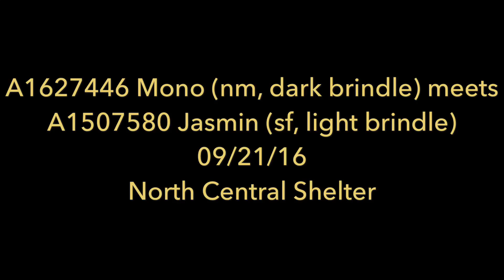A1627446 Mono meets A1507580 Jasmin 09/21/16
Both dogs available for adoption